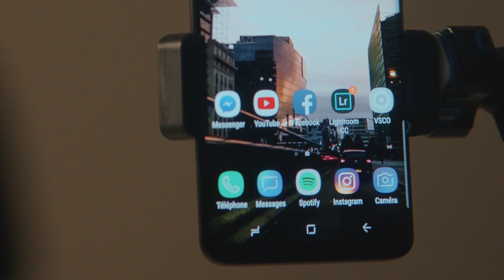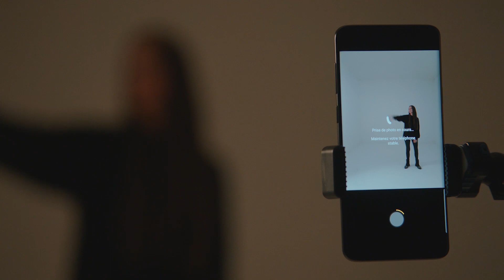Teken in de lucht met Light Graffiti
Laat je creativiteit de vrije loop met Light Graffiti, het effect van jouw Samsung smartphone camera om tekeningen in de lucht te maken.